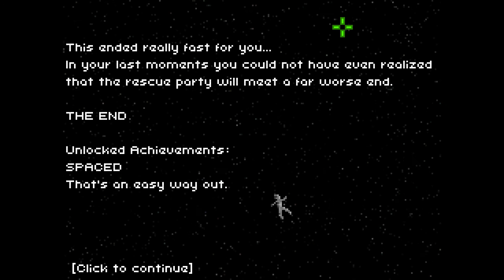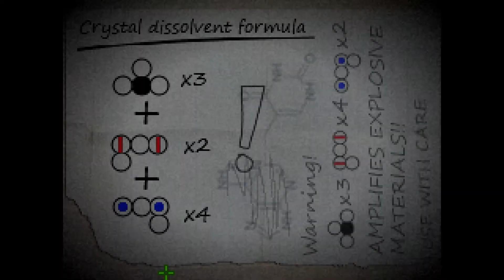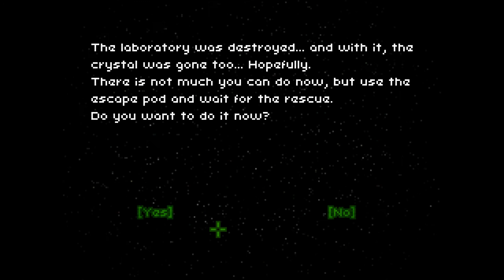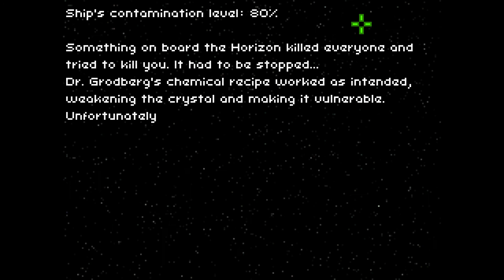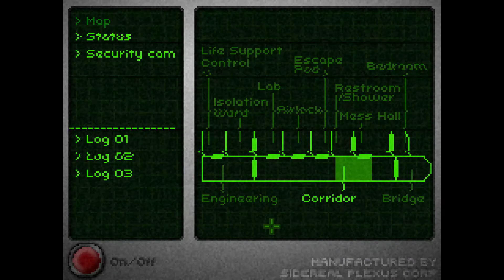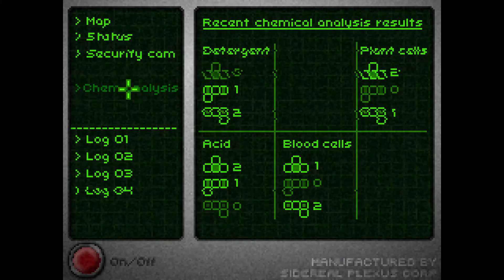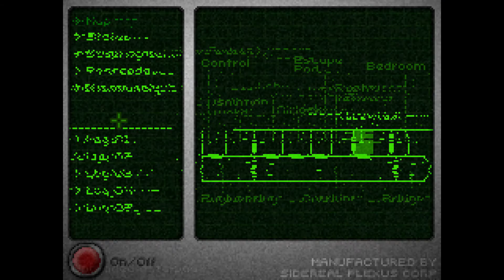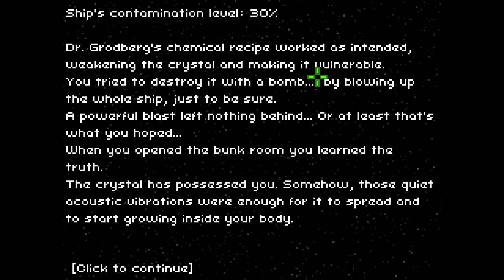Don't Escape 3 (All Endings)